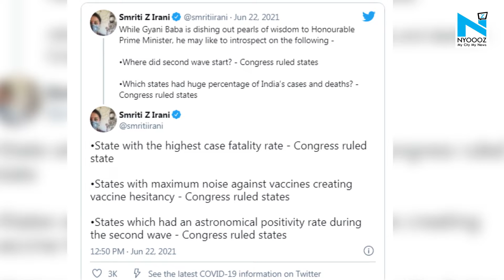"Gyani Baba": Smriti Irani lashes out at Rahul Gandhi over his criticism for PM Modi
Shortly after Congress leader Rahul Gandhi's searing criticism of Prime Minister Narendra Modi and the Centre's handling of the Covid second wave, Union Minister Smriti Irani on Tuesday mocked him as a "gyani baba" who is "dishing out pearls of wisdom" to others while not introspecting why states ruled by his own party fared poorly.